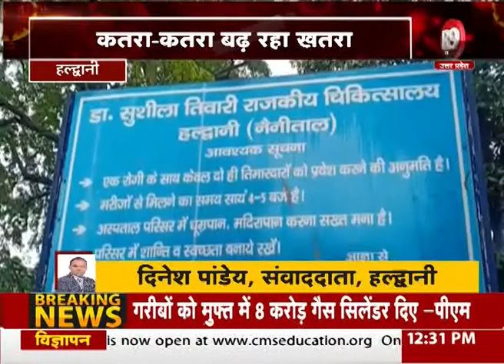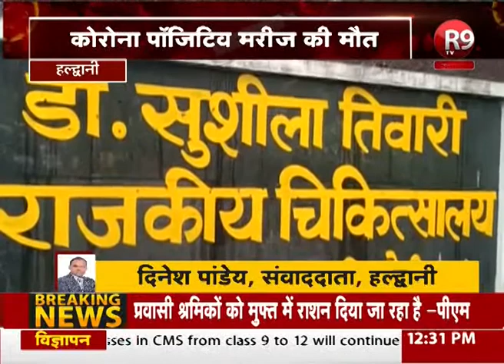हल्द्वानी : सुशीला तिवारी अस्पताल में इलाज के दौरान कोरोना पॉजिटिव मरीज की मौत R9TV